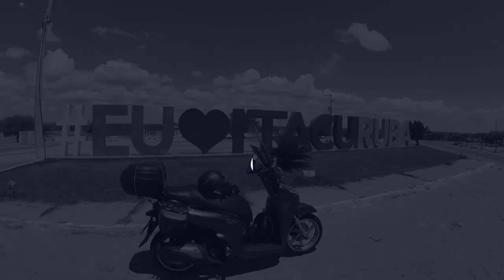Mais ESTRADAS de TERRA com a SH300 | Moreilândia - Granito | EP14 - VFC-PE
Fala pessoal, esse é o decimo quarto vídeo do Desafio Valente Fazedores de Chuva Pernambuco, nesse vídeo para chegar de Moreilândia para Granito, precisamos pegar mais 15km de estrada de terra, onde a SH300 passou tranquilamente em mais um trecho OFF Road, isso para uma scooter é bem complicado.

Será uma viagem de Scooter onde você vai conhecer esse estado maravilhoso e motivar a colocar sua moto na estrada.

Acompanhe todos os vídeos dessa série.

Cidades Percorridas
Moreilândia
Granito

[SEJA NOTIFICADO]

[PARCEIROS]

Concessionaria Honda:
Maravilha Motos:
IMBIRIBEIRA | AV. RECIFE | CARUARU | MARAVILHA ARACAJU | MARAVILHA PATOS

Endereço para Envio de Produtos:

Terreno Fértil Comunicação
Av. Conselheiro Aguiar, 4790 - Sala 201 - Recife - Pernambuco
CEP: 53030190

Equipamentos:
Honda PCX Cinza 2016
Honda SH 300

Capacete Peels Click

Câmeras:
Canon SX60
OnPlus 5